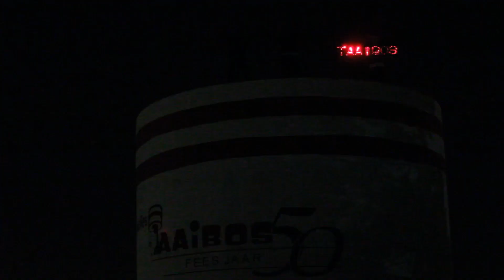Taaibos Gangnam Style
The Audio "Gangnam Style (강남스타일)" is owned by PSY and we do not claim it as our own.
This video was taken at Huis Taaibos Men's residence at University of Pretoria as well as on Hatfield campus by the